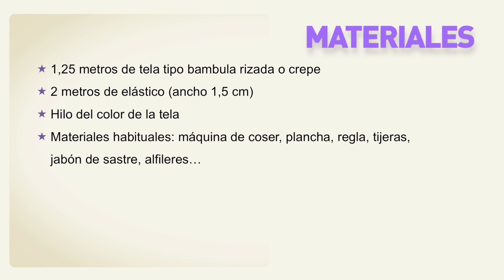Costura: Blusa sin hombros para mujer (patrones gratis)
Costura y patrones de ropa para mujer: como hacer paso a paso esta blusa con volantes. Los patrones los tenéis disponibles y gratis en el blog. En este blog de costura y diy vamos a coser: ropa de bebe, diy ropa, clases de costura, patrones, diy, vestidos... DESPLIEGAME PARA MÁS INFORMACIÓN!